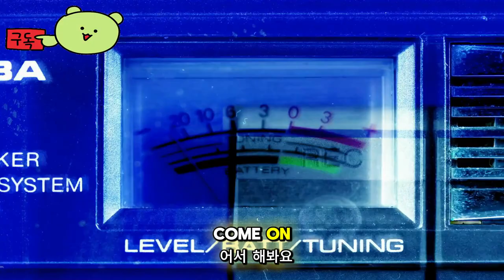스트리트 파이터 6 ( Street Fighter 6 ) 게임 업데이트 돌아온 샤달루 파이팅 패스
🕹️Game content
Capcom의 새로운 도전자가 등장합니다! Street Fighter™ 6는 2023년 6월 2일 전 세계적으로 출시되며 Street Fighter™ 시리즈의 차세대 진화를 대표합니다! Street Fighter 6에는 World Tour, Fighting Ground 및 Battle Hub를 포함한 세 가지 게임 모드가 있습니다.

⚡Game Developer
 주식회사 캡콤